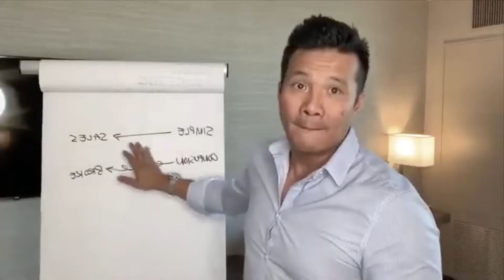Change your mindset to change your life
Click the link to schedule a free 30-minute solar strategy call.

I can help you DRASTICALLY cut your learning curve by learning our proven sales and marketing strategies that no one is using.

Free Resources:
Click the link to schedule a free 30-minute solar strategy call today.

James is happily married to his beautiful wife with 8 amazing kids. James has been in the energy industry for the past 10 years,  during which time he co-founded an energy consulting company in California where he helped local utilities and government develop and improve their energy upgrade rebate programs.

James also worked directly in Corporate solar sales with the largest solar company in the nation. Through his strong social media following he continues to educate thousands of solar sales consultants.  He also on of the top solar sales and marketing trainer in the nation.

James' mission is to help as many solar consultants make a bigger impact and income by teaching them his proprietary solar sales and marketing strategies.

About this video:
In this video James The Solar Energy Expert is going to go over how your mindset has a direct correlation to your highest potential in the solar industry.